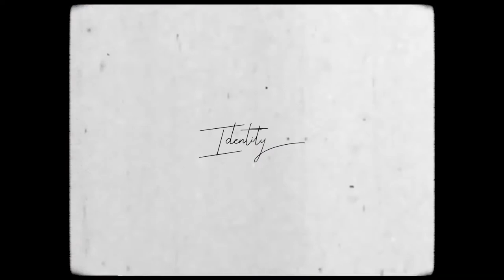OFFICIAL TRAILER: QOAST 2 QOAST 🇬🇭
🇬🇭 :  In 2016 I meet a group of friends from various parts of the world and all through our love for our home country Ghana. We found that a lot of our discussions were centered around identity, heritage and feeling connected. Whether you could speak Twi (or any of the local languages, schooled in Ghana, or were familiar with the culture and tradition there was space for you to have a voice amongst the discussion.
Ghana since its independence has been a strong part of Pan-Africaism and it’s connection to the diaspora.  Last year in particular  was one of the most memorable times in Ghana 🇬🇭 but not because of the yearly turn up but because of the relationships formed and things learned.
As the idea of home could be subjective there’s this warped idea that somehow only good could come from abroad or be injected into the continent which is far from the truth — a collective voice is needed all fronts.
Presenting to you Qoast 2 Qoast 🌊 —
A collective based on connecting creatives between Africa and the diaspora to continue to shift the narrative. (Official Trailer) 🔥🔥🔥
Dir : @joshuakissi
Produced: @nana.kwasi.wiafe
Dop: @gospellifestyle
Featuring: @princejyesi @lozamaleombho @kwasifordjour @lalanana7 @arristide @notyournaafia @nakufoaddo